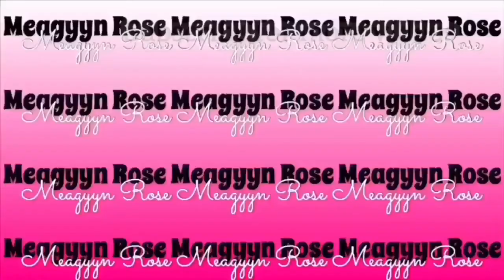What’s in my overnight bag 😻🤸🏾‍♀️ Meagyyn Rose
Let’s see what’s in my overnight bag 😏🤸🏾‍♀️ Happy Friday
Don’t forget less is usually more 😉